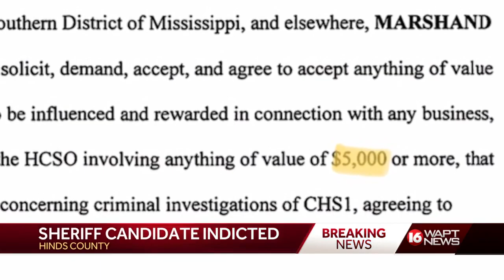Marshand Crisler pleads not guilty to federal bribery charges